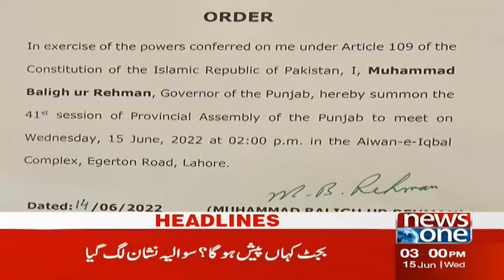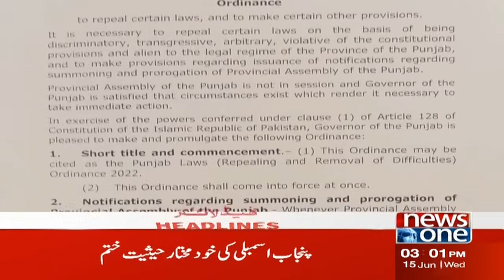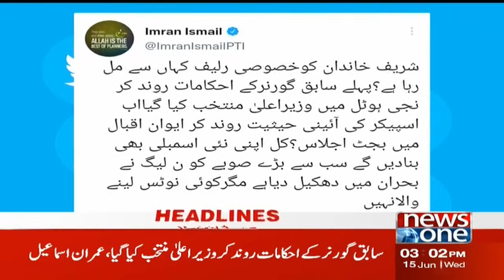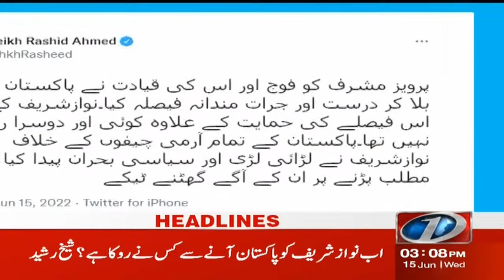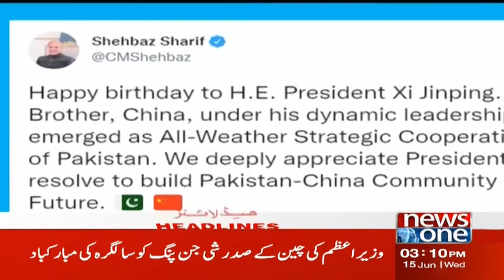Punjab Hakumat Assembly Ijlaas Say Mutaaliq Faislay Per Nazr Sani Karein | NewsOne 3 PM Headlines